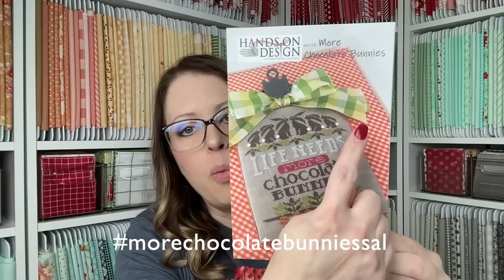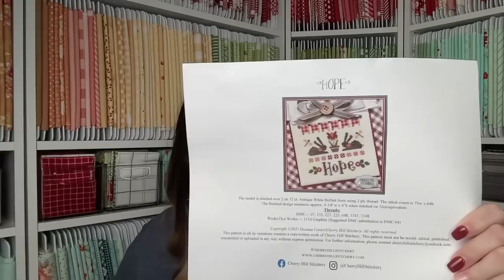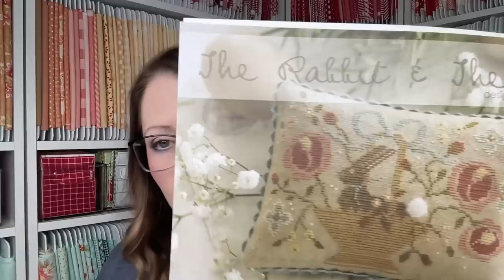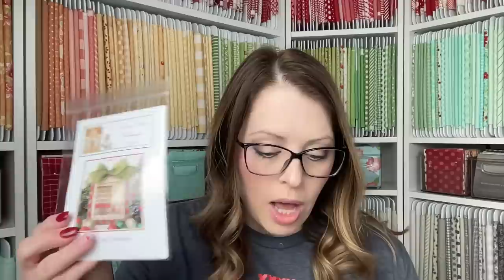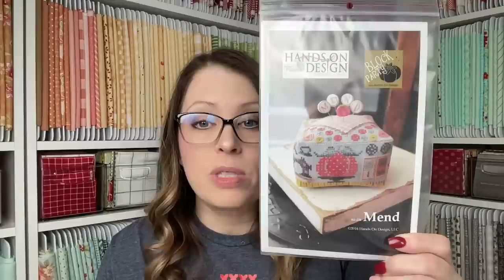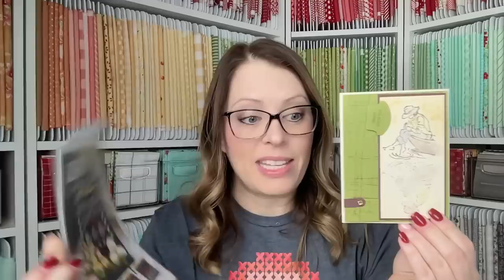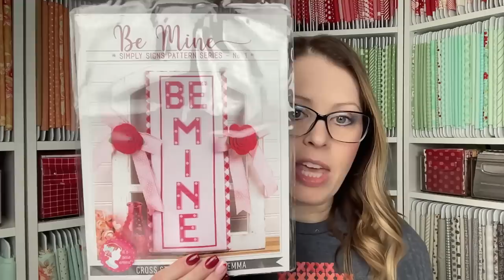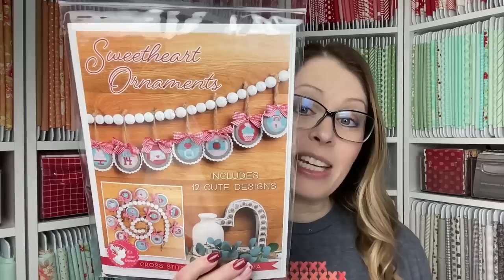Flosstube 35 | New Puppy & SAL Stitching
Weekly cross stitch/quilting series.
TIME STAMPS
0:00 Welcome & Updates
19:10 Q&A
22:28 SALS
31:19 Kitted Project(s)
33:05 Upcoming SALS
35:19 Stitchy Retreat
36:41 Haul
43:49 Stitchy Mail
45:04 Gveaways/Winners

🧵 Called For Cosmo Floss

🪡 37 Count Russian Tea Cake by Legacy

*STITCHY RETREAT*
Chantelle’s 141 Retreat Sept 8, 9, 10, 2023 with Cathy of HOD. Registration opens Friday, February 24, 2023 at noon Eastern

𝟔 40 Count Vintage Country Mocha Linen by Zweigart (Lindy’s Stitches)
𝟏𝟎 Primrose Cottage Honey Bee FQ Bundle
𝟏𝟏 Primrose Cottage Valentine’s FQ Bundle

FLOSSTUBE 33
𝟏 FQS Cupid’s Box - Traci Luckadoo
𝟑 PC United We Stay - Dawn Hermes
𝟒 PC Est. 1776 - Kimberly Miller

FLOSSTUBE 34
𝟏 FQS Be Mine - Debbie Damagal
𝟐 FQS January Stackables - Karen Pang
𝟑 FQS Chicken Club Cornelius - Heidi Buskey

*LINKS & MENTIONS*
➤ LET’S BECOME FRIENDS!!